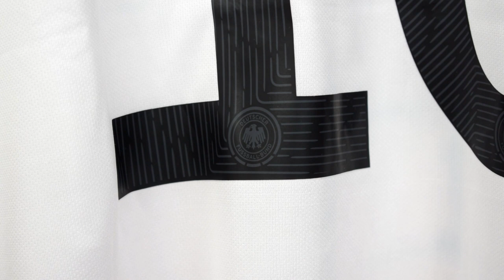🇩🇪 UNBOXING CAMISETA ALEMANIA EURO 2020 (FAKE)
Hoy hacemos la review de la camiseta de ALEMANIA 2020 con la que jugarán la EURO 2021